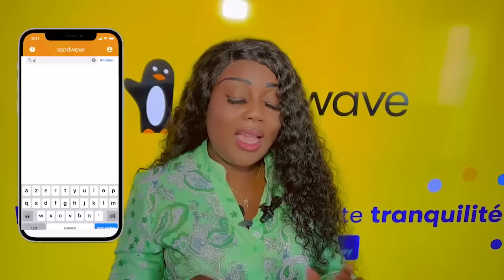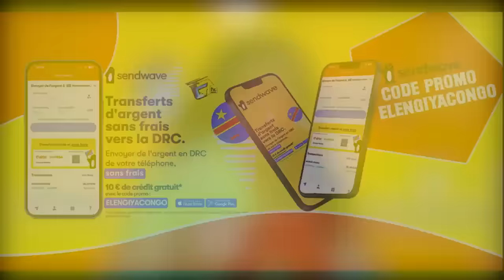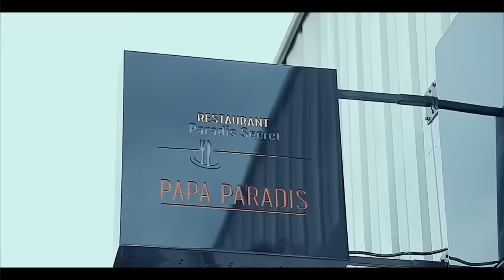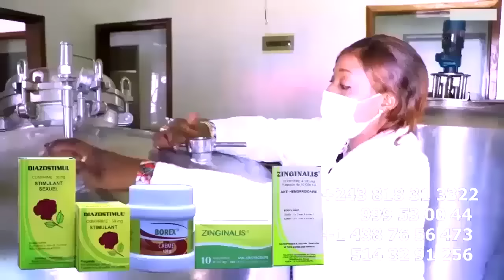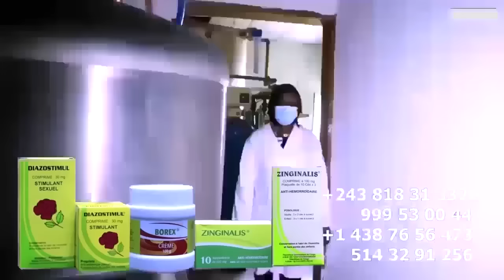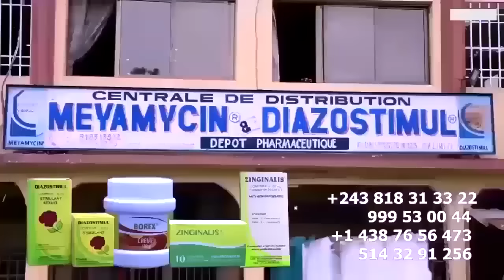Droit De Réponse FALLY ALALISI MZEE KINDINGU Té Attaque TRESOR LUMIERE, MANICKE, ASENGI HERITIER PAR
Droit De Réponse Emission Ya FALLY ELALISI MZEE KINDINGU Té Attaque TRESOR LUMIERE, MANICKE, ASENGI HERITIER WATA Pardon